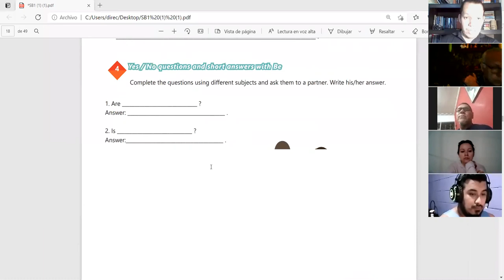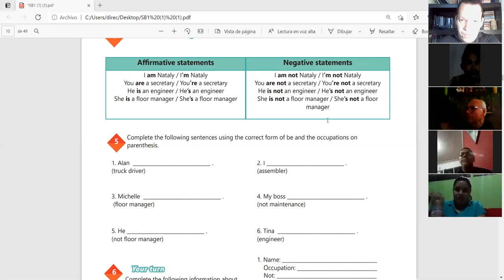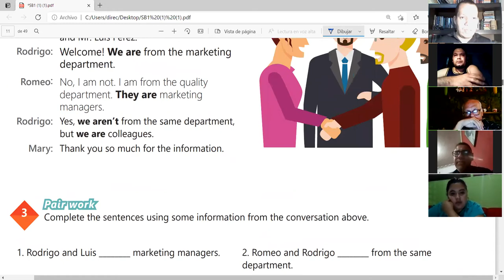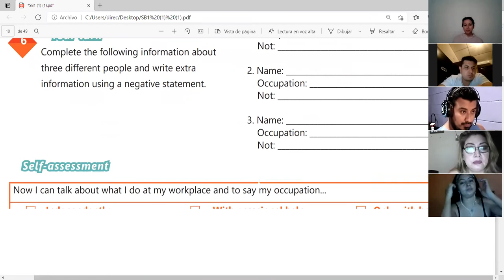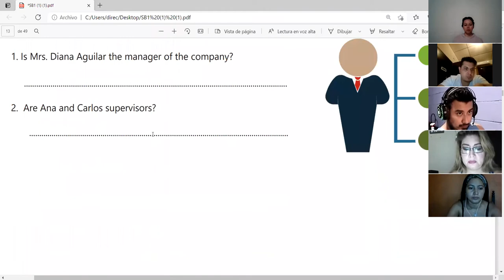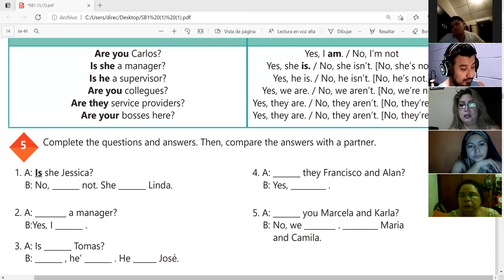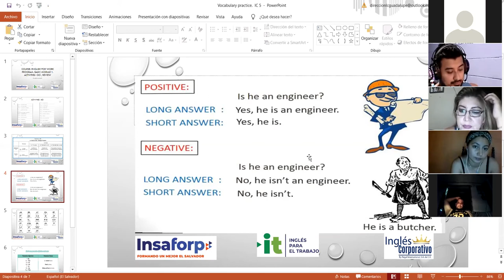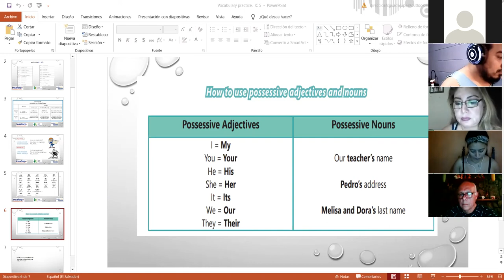Ingles Corporativo-Videoconferencia #5 Vocabulary practice.